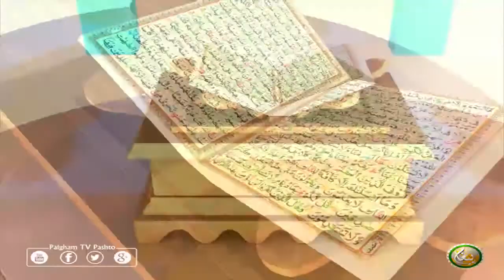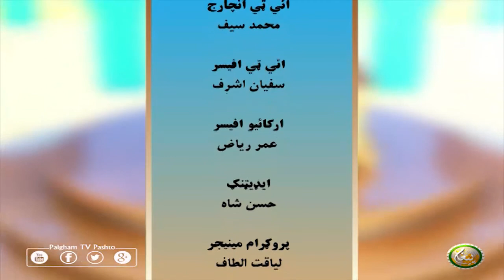Dora Tafseer AlQuran with Alsheikh Abdul Manan | EP32 | دورہ تفسیر القرآن الشیخ عبدالمنان سرہ